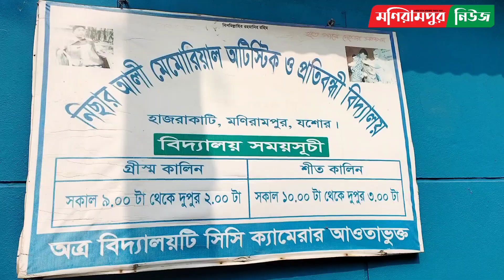অটিস্টিক ও প্রতিবন্ধী শিক্ষার্থীদের মুখে হাসি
প্রতিবন্ধী শিক্ষার্থীদের পাশে যশোরের আমেনা করিম ফাউন্ডেশন।